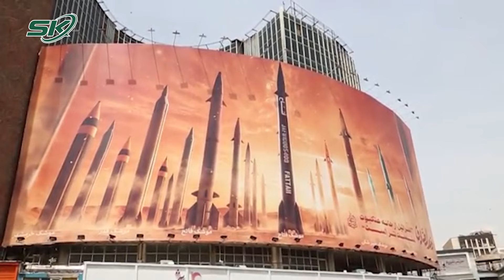Mỹ Hành Động Ra Sao Nếu Iran - Israel Làm Bùng Cháy Chảo Lửa Trung Đông? | SKĐS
SKĐS | Trong bối cảnh Iran và Israel đối mặt nguy cơ chuyển từ chiến tranh trong bóng tối sang đối đầu trực tiếp, quân đội Mỹ cần xem xét lại chiến lược ở khu vực Trung Đông.